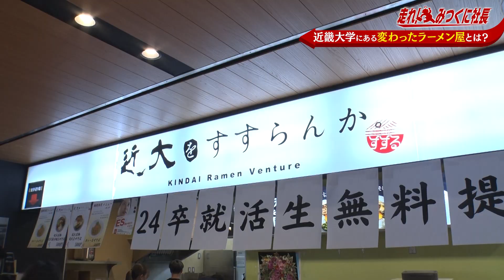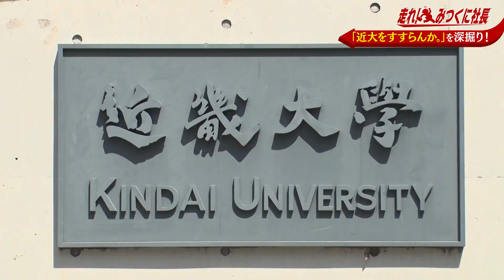【走れ!みつくに社長】第178回 みつくに社長絶賛！近畿大学スタッフが運営するラーメン店「近大をすすらんか。」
学生の起業に力を入れる近畿大学は、大学発ベンチャー企業を生み出す拠点として「KINCUBA Basecamp」を2022年10月に開設。

この施設や、近畿大学が提供している起業支援プログラムを活用して、キャンパス内にラーメン店「近大をすすらんか。」が開店。

学生スタッフの作る絶品「近大まぜそば」をみつくに社長が食レポ！案内役は卒業生（落研出身）のジャックポットのお二人！
【出演者】
代走みつくに